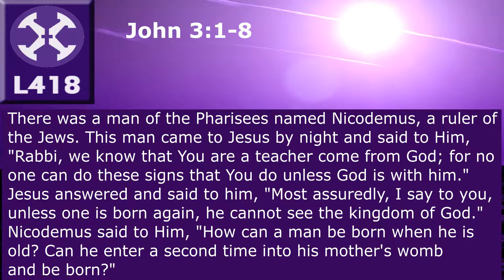CSD Chapter 3.2 You Must Be Spirit-Birthed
If you are actively pursuing a deeper Spiritual Life, "Crossing the Spiritual Divide" (CSD) provides insights into the real-time dynamics of experiencing life simultaneously in the spiritual and physical realms. L418 hopes that you find our CSD Video Series useful resources for your Spiritual Journey.